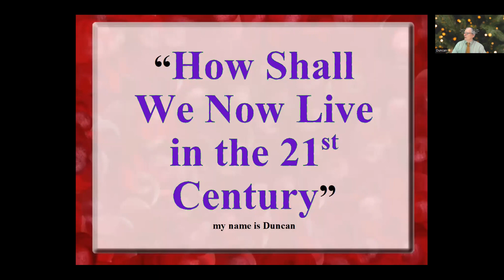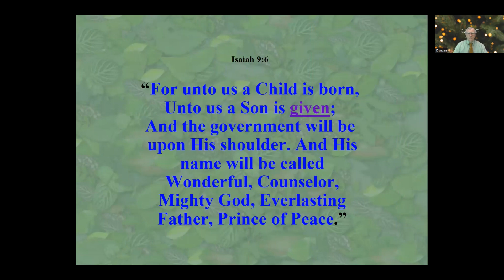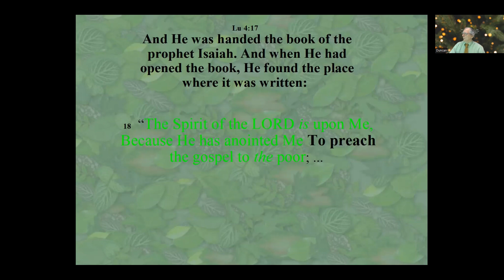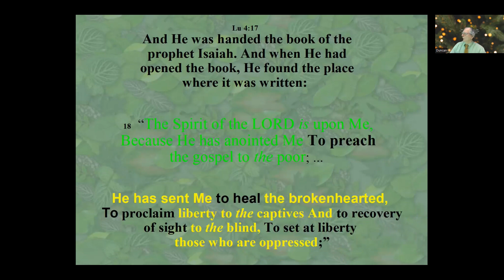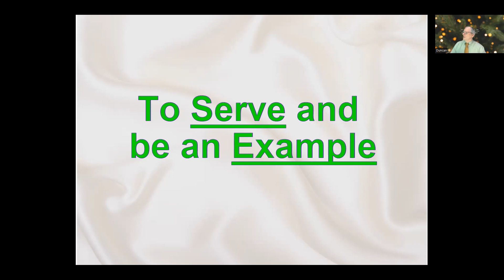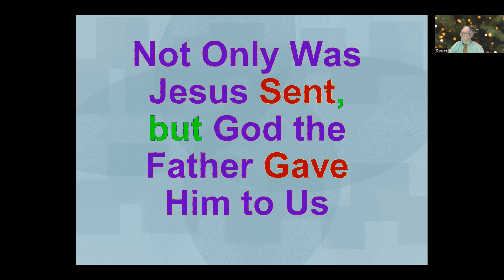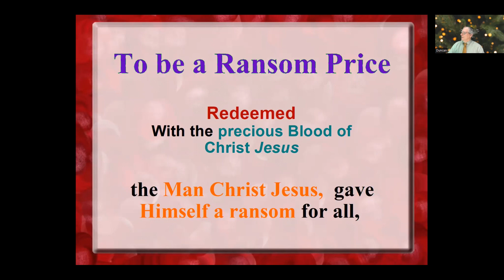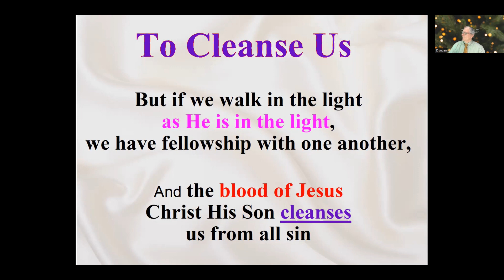Video #38 Christmas controversies plus was Jesus sent or given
Wolfhart Pannenberg said, “if you believe it (the resurrection) happened, you have to change the way you live.”

You may have heard that there are disputes over the date of the birth of Jesus.  There is no condenses, but most would agree Jesus was not born on December 25th.   The discussion then morphs because some say that Dec 25th is a pagan holiday.  They say we should not celebrate on that day or we’ll be worshiping a false god.  A quick response is that God has redeemed so much of what has been perpetrated upon mankind by the devil, why not Dec 25th?  The key is that God did become one of us so why not specifically remember it on Dec 25th and each day of the year?  The fact that it has become commercialize is another problem for another YouTube channel and for another YouTuber to discuss.

Isaiah 9:6  For unto us a Child is born, Unto us a Son is given; And the government will be upon His shoulder. And His name will be called Wonderful, Counselor, Mighty God, Everlasting Father, Prince of Peace.

Romans 8:3 God did what the law could not by sending His own Son in the likeness of sinful mankind, on account of sin: He condemned sin in the flesh,

Hebrews 1:1 God, who at various times and in various ways spoke in time past to the fathers by the prophets, 2  has in these last days spoken to us by His Son,

Luke 4:43  but He said to them, “I must preach the kingdom of God to the other cities also, because for this purpose I have been sent.”

Luke 4:17-21

Mark 10:45 Jesus told His disciples that “... the Son of Man did not come to be served, but to serve, ...”

John 13:14  “If I then, your Lord and Teacher, have washed your feet, you also ought to wash one another’s feet.  15  “For I have given you an example, that you should do as I have done to you. ...”

John 14:8  Philip, one of the original 12 said, “Lord, show us the Father, ...”

John 14:8  Philip, one of the original 12 said, “Lord, show us the Father, ...”  9  Jesus said to him, “Have I been with you so long, and yet you have not known Me? He who has seen Me has seen the Father; ...

Matt 1:21-23

1Peter 1:18  knowing that you were not redeemed with corruptible things, like silver or gold, ..., 19  but with the precious blood of Christ, as of a lamb without blemish and without spot.

1Timothy 2:5  For there is one God and one Mediator between God and men, the Man Christ Jesus,  6  who gave Himself a ransom for all, to be testified in due time,

John 3:16  “For God so loved the world that He gave His only begotten Son, that whoever believes in Him should not perish but have everlasting life.  17  “For God did not send His Son into the world to condemn the world, but that the world through Him might be saved.  18  “He who believes in Him is not condemned; ...

1John 1:7  But if we walk in the light as He is in the light, we have fellowship with one another, and the blood of Jesus Christ His Son cleanses us from all sin.